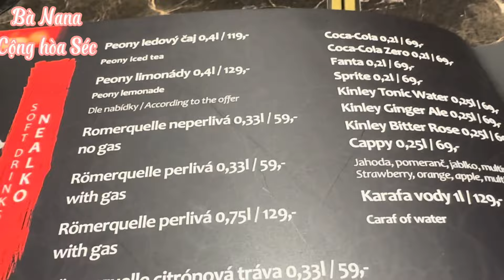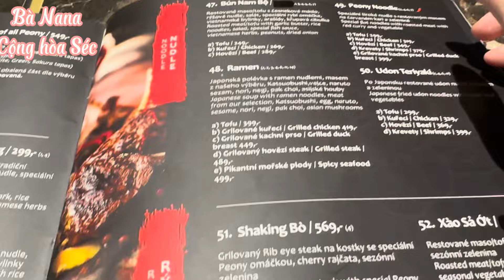Review một quán Việt Nam mới mở ở trung tâm Praha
🔰Cảm ơn các bạn đã dành thời gian quý báu xem video
© Bản quyền thuộc về Bà Nana Cộng hoà Séc
© Copyright Bà Nana Cộng hoà Séc & Do not Reup